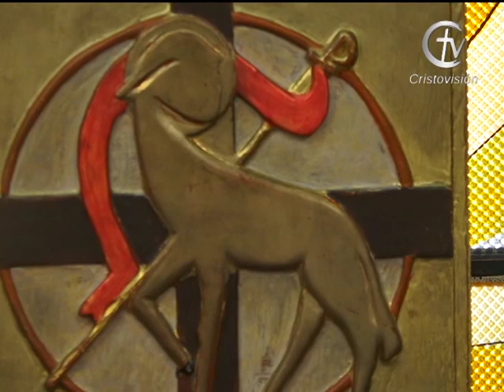¿Cómo hacer parte del proyecto de Dios? - Homilía del Padre Ramón